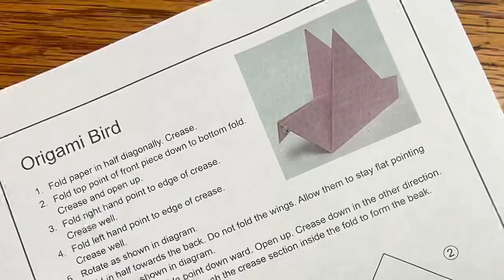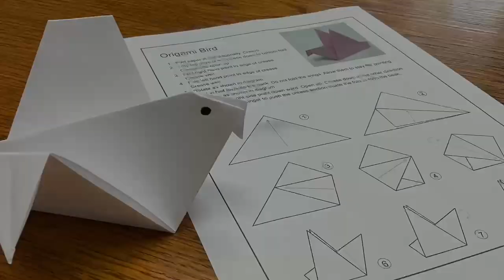Origami Peace Doves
Northway hopes to collect 3000 of these doves for an art installation in honor of our 115/116 anniversary on Pentecost Sunday. Supply kits are available at the church. Please bring your doves back by Tuesday, 5/31.